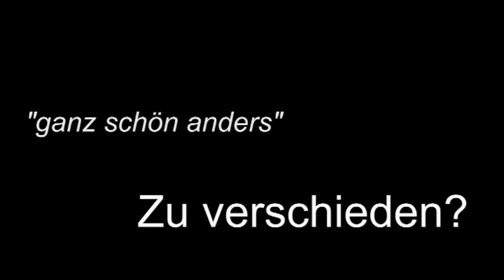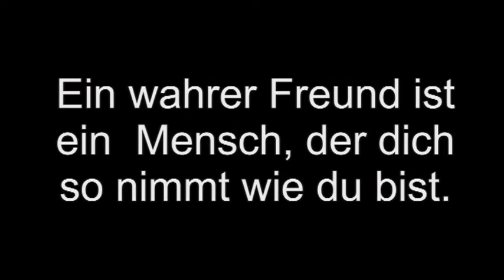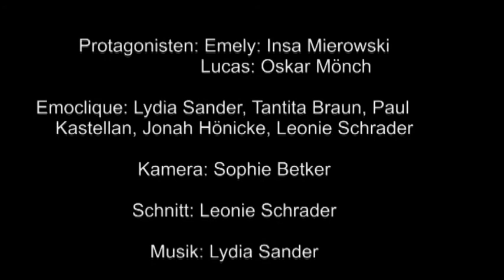51 Zu verschieden THG Wolfenbüttel